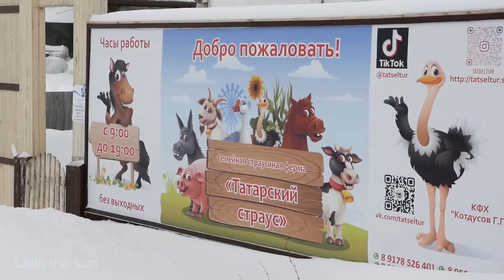Village life of the Tatars in Russia in winter. How do Tatars live?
One day in the Tatar village of Yamashurma, in the Vysokogorsky district of the Republic of Tatarstan.

We thank the owner of the ostrich farm for her hospitality and participation in the creation of the film!

Sit back and just enjoy the sounds of village life and nature!